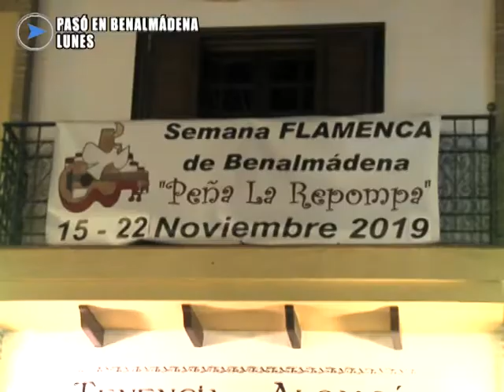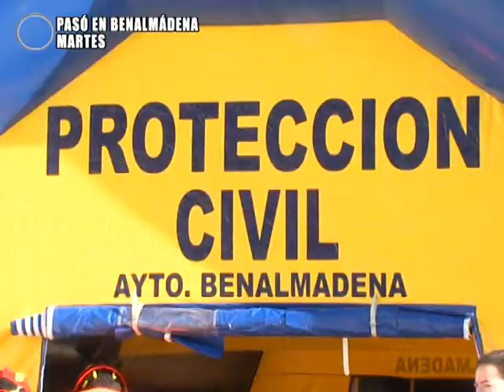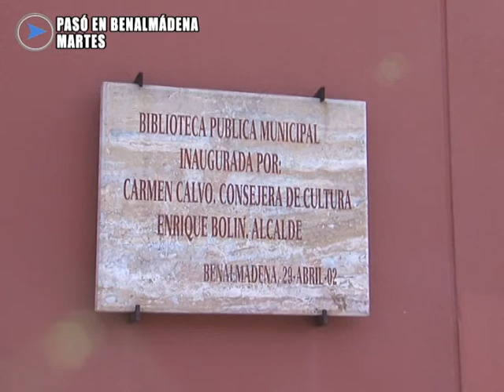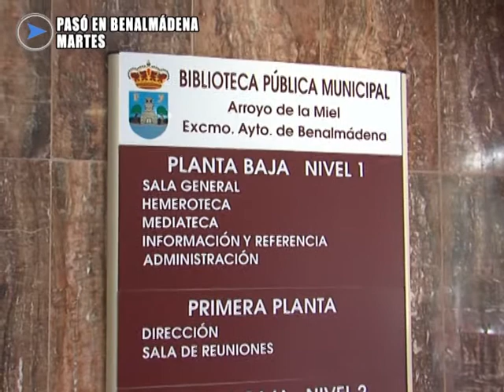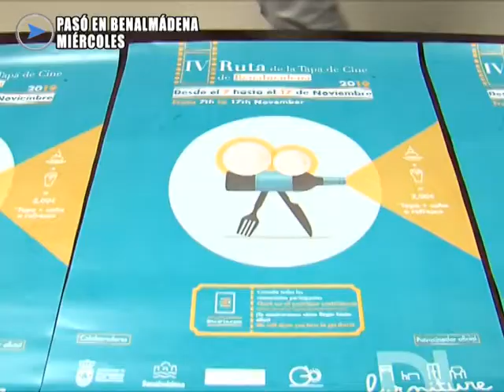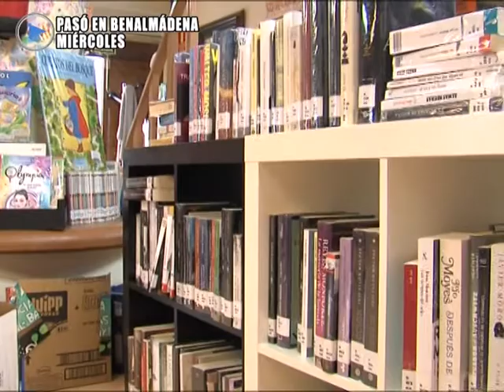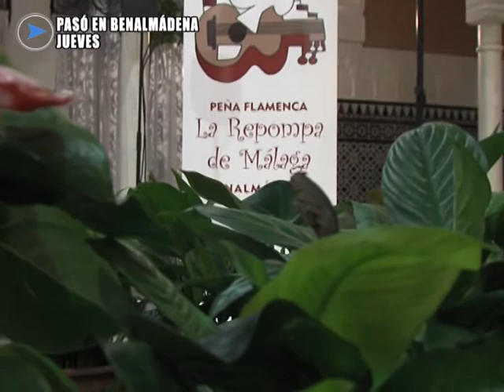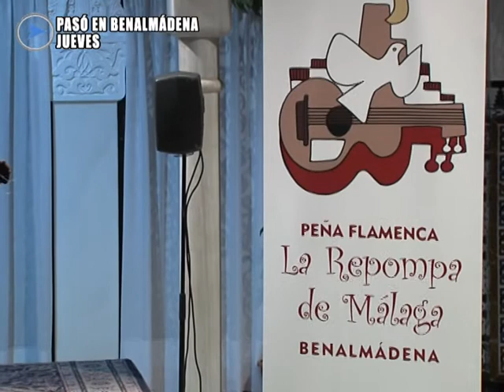019 PASÓ EN BENALMÁDENA 23 11 2019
019 - PASÓ EN BENALMÁDENA 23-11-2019